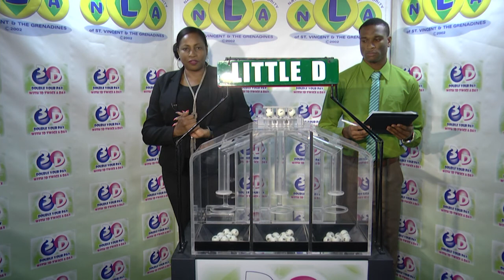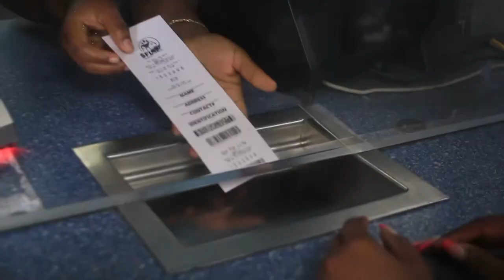THE NLA SVG 3D LOTTO PLAY 4 DRAWS FRIDAY 31st MAY 2019